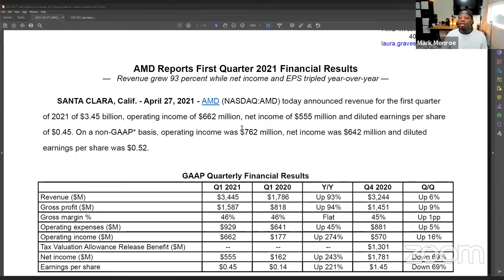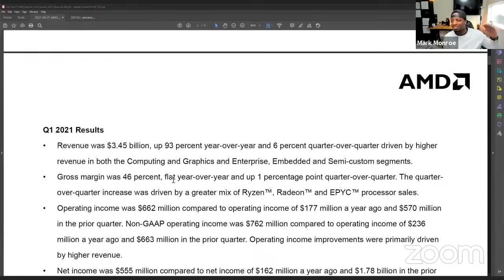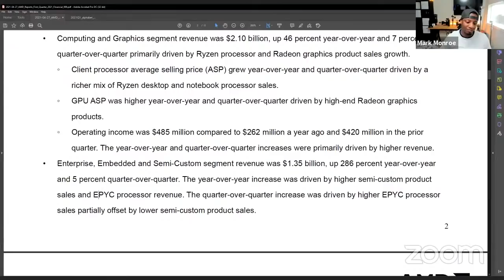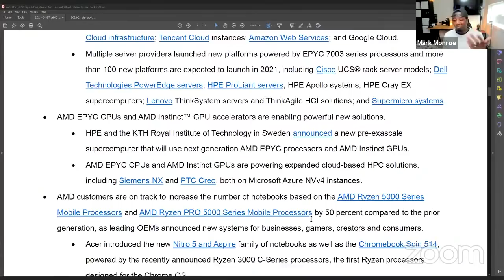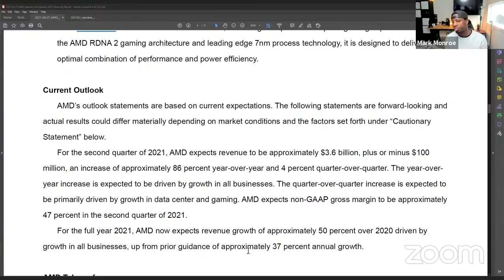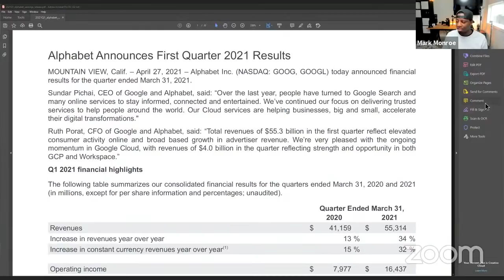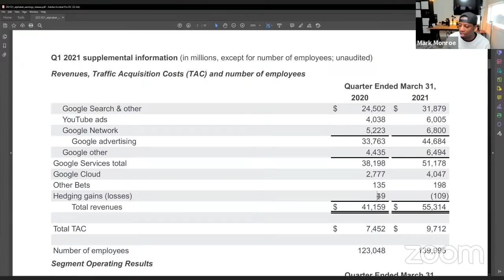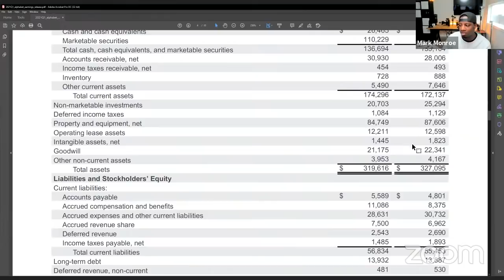Trade Talk: Keep that Same Energy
Let's talk about those earnings and dissect AMD and Alphabet. We then discuss Tesla and also Mark drops some knowledge on how you should look at the market.

00:00 Intro
16:12 AMD Earnings
20:26 Intel vs AMD
23:45 Enterprise and Semi-Custom Chips
28:25 AMD Outlook Going Forward
33:05 Google Earnings
42:24 Rebalancing in the Market
45:17 How Value Investor Analyze Stocks
48:22 Tesla Spades Analogy
56:58 Why Tesla Bears Exist
1:05:37 Top Lessons to Learn From Q1

(JOIN "THE COME UP COUSINS" OUR FACEBOOK COMMUNITY)

Are you new to the Come Up Series 🚀 ?

Section 107 of the Copyright Act provides the statutory framework for determining whether something is a fair use and identifies certain types of uses—such as criticism, comment, news reporting, teaching, scholarship, and research—as examples of activities that may qualify as fair use.)